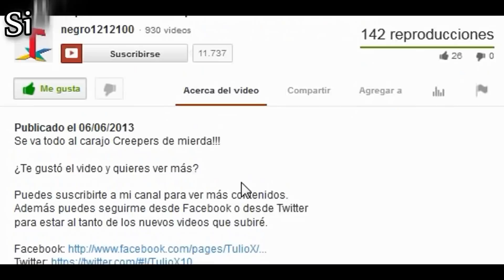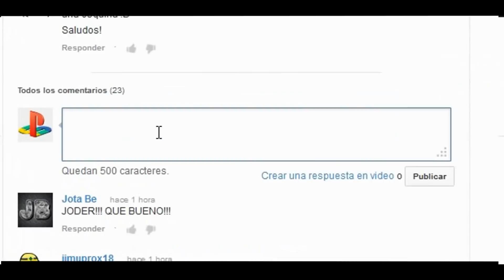Minecraft │"Servidor Bukkit Loco" │"Edificando (?)"│c/ Emi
Se olvidaron de Minecraft? Se olvidaron de este servidor, walá.. aviso, en este servidor lo trataré como se me dé la gana, bwuajajajaja. PD: Nuevo Record, 5 PANTALLAZOS NEGROS.